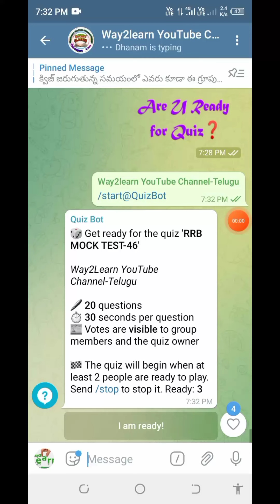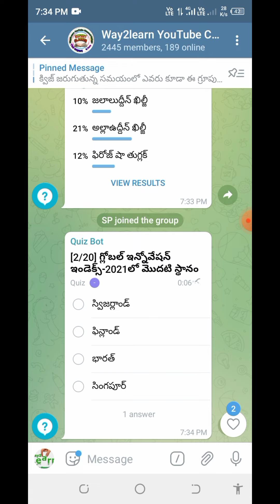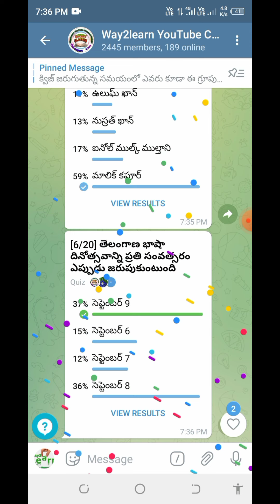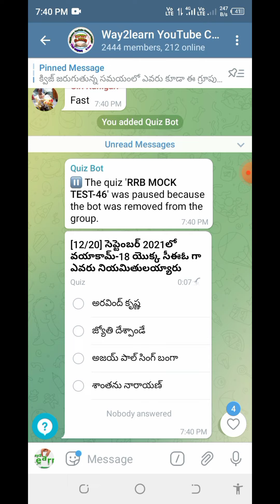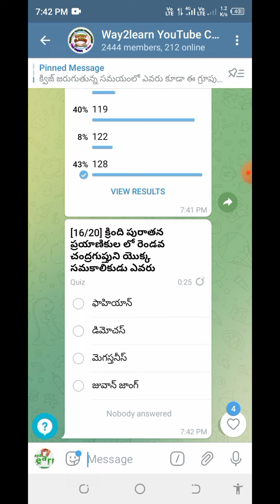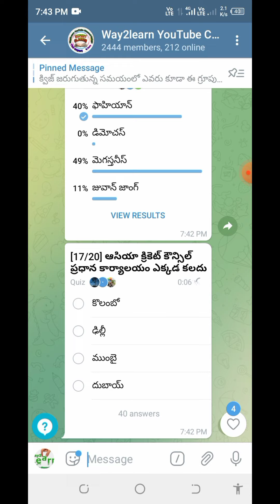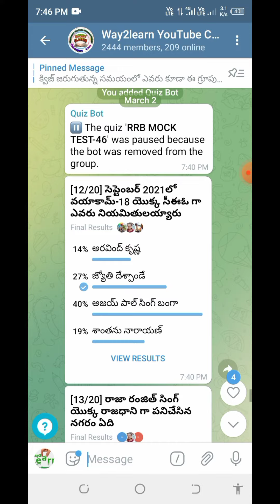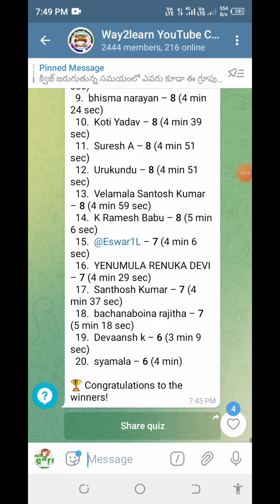Teligram Live Quiz 02-03-2022.//Useful all Competitive Exams in Telugu.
మన చానల్ ద్వారా ఈ క్రింది సబ్జెక్టులలో టాపిక్ వారీగా ప్రశ్నలు *Paid PDF మెటీరియల్* రూపంలో ఇవ్వడం జరిగింది.
👉 ఇవి తీసుకోవాలి అనుకునే వారి కోసం 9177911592 నెంబర్ కి పేమెంట్ చేసి వాట్సప్ చేయగలరు.
👉 మా వద్ద గల సబ్జెక్టులు మరియు వాటి ధరలు:
Physics-30₹
Chemistry-30₹
Biology-50₹
Physics problems-25₹
Gk-30₹
History-30₹
Polity-30₹
Geography-30₹
Economy-10₹
Current affairs-50₹
Maths short trick notes-20₹
Total-335₹